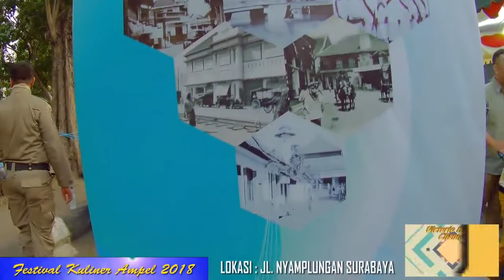FESTIVAL KULINER AMPEL-2018 menjelang Ramadhan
Acara Tahunan di kawasan Ampel Surabaya